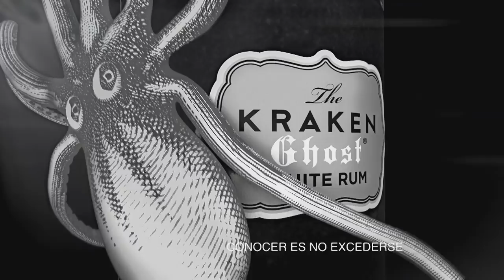Kraken Ghost ahora se viste de negro. Mismo sabor, nueva imagen.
Hay cambios que te dejarán sin aliento y éste es uno de ellos. Te presentamos la nueva imagen de Kraken Ghost, el ron blanco más obscuro de todos.